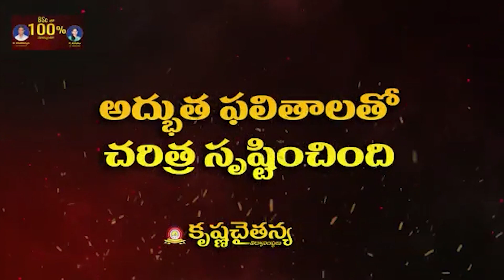నూత‌న హంగుల‌తో బ‌స్ షెల్ట‌ర్ - - ఆత్మ‌కూరు ఎమ్మెల్యే మేక‌పాటి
నూత‌న హంగుల‌తో బ‌స్ షెల్ట‌ర్
- ఎంజీఆర్ ఫౌండేష‌న్ సౌజ‌న్యంతో ఏర్పాటు
- ఆత్మ‌కూరు ఎమ్మెల్యే మేక‌పాటి